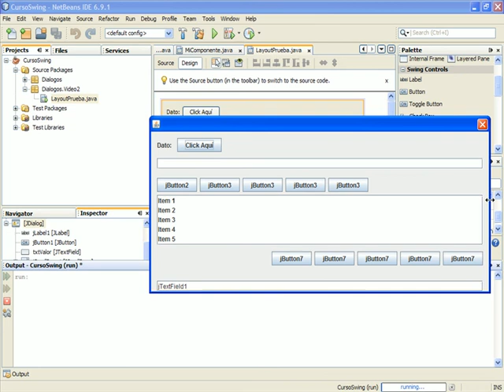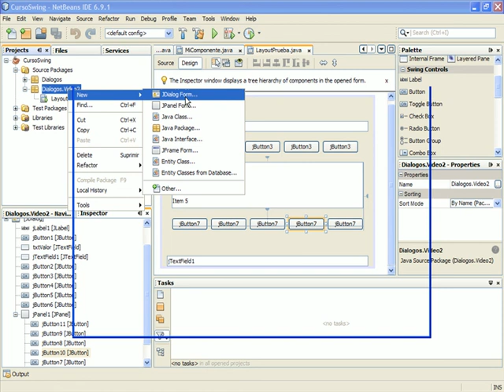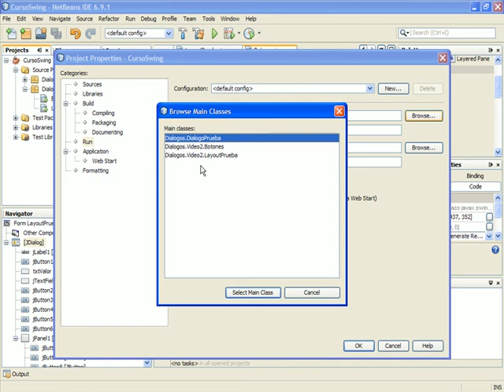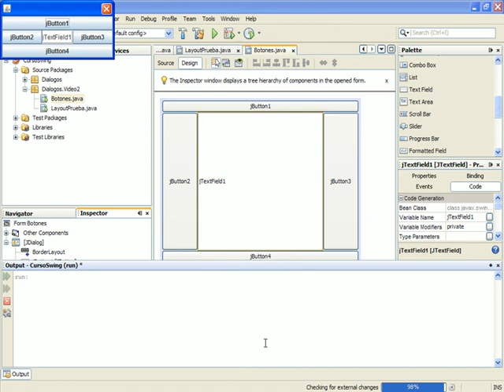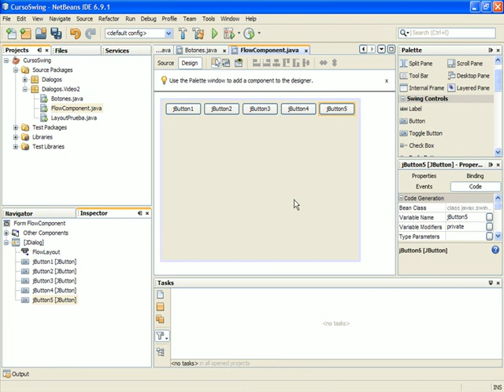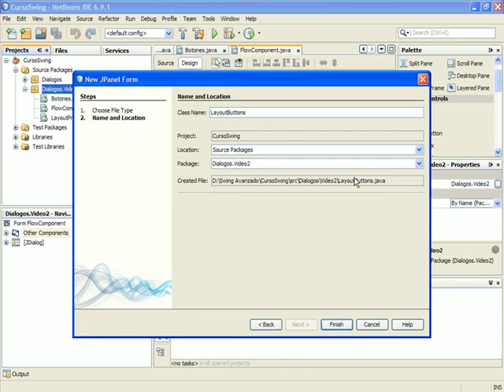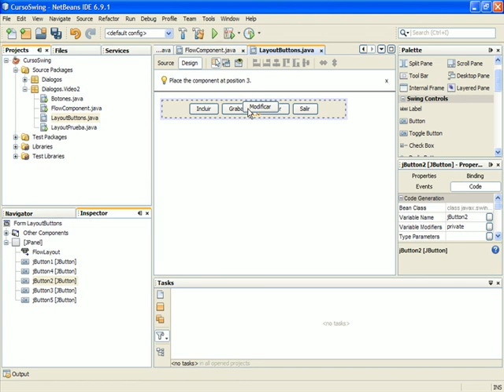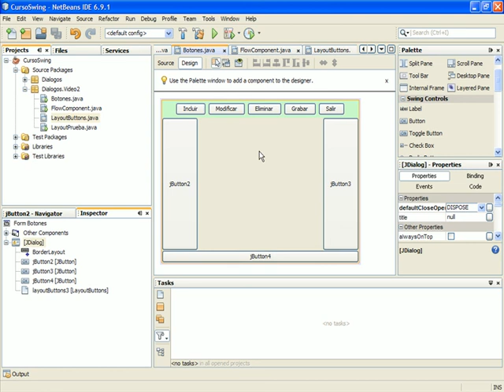(DEMO) JAVA CON SWING AVANZADO Y REPORTES - VIDEO 03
Colocar botones en el formulario anterior y probar la propiedad anchor en el redimensionamiento del JDialog. Usando el border Layout. Uso del flow Layout. Crear una botonera y colocarla como componente en un diálogo previo.